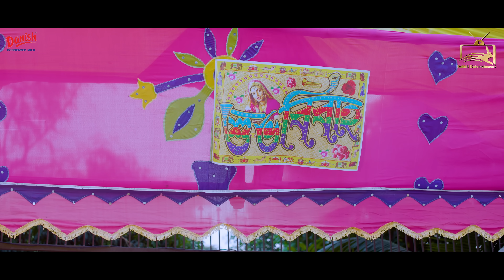Zatra Shuvo Hok | যাত্রা শুভ হোক | Pavel | Ahsan Mihi | New Natok 2024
Zatra Shuvo Hok | যাত্রা শুভ হোক | Saidur Rahman Pavel | Farzana Ahsan Mihi | New Natok 2024

যাত্রা শুভ হোক - নতুন নাটক
Direction : Swapan Biswas
Script: Rashidur Rahman
Starring: Saidur Rahman Pavel , Farzana Ahsan Mihi , Abdullah Rana , Roky Khan  , Harun Rashid Banti , Ratna khan, Swampa Nizam , Delwar Uddin , Safar Shuvo , Khairul Alam , Lamiya Lipa , & many more.
Cinematography: Momin Hossain
Cheaf Assistant Director: Pavel ImRan
Assistant Director: Munna Khan
Makupman: Jony .
A production by Rabbit Entertainment.

Keyword Related:
Goriber Borolok Chakor | গরিবের বড়লোক চাকর | Full Natok | Niloy Alamgir | Heme | Mohin Khan | NAF